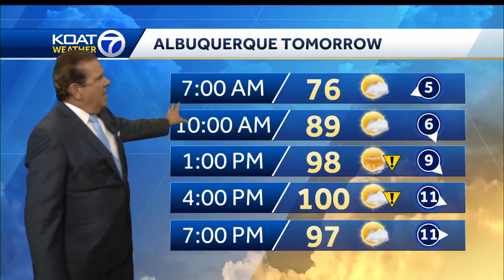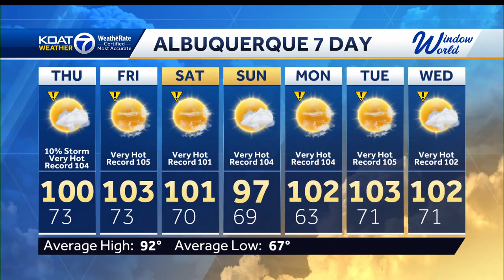Building heat wave with scattered storms east